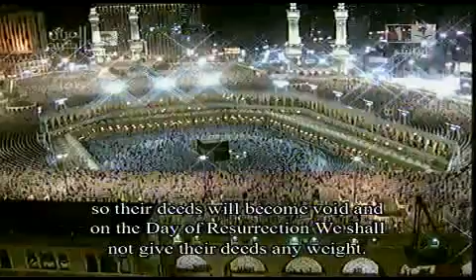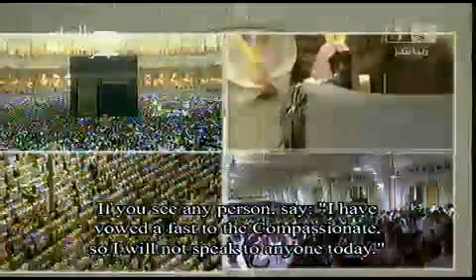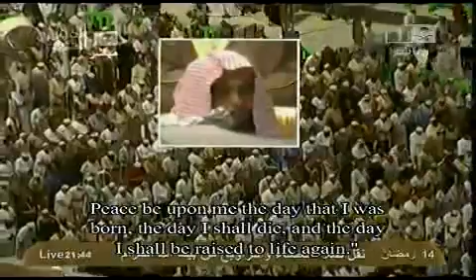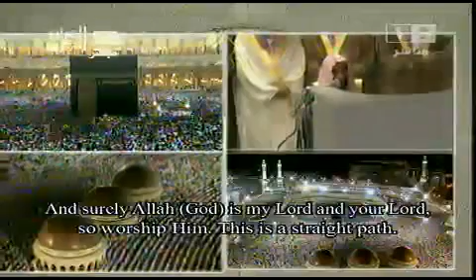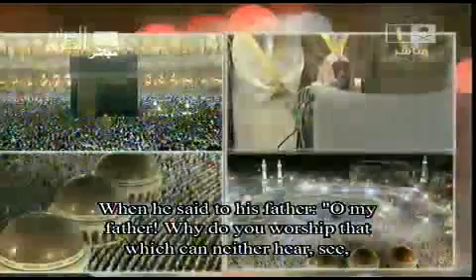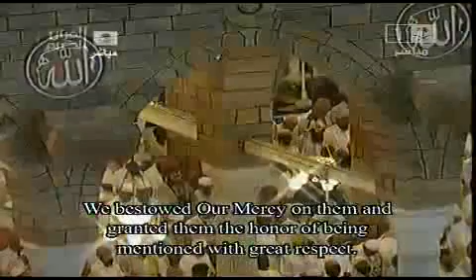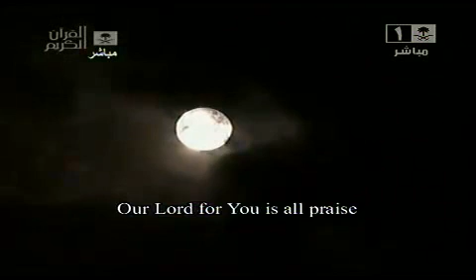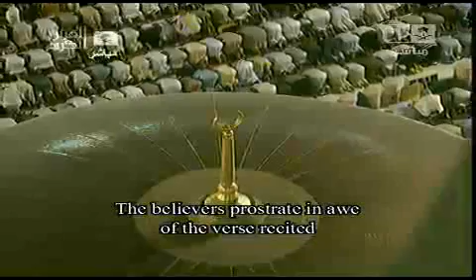صلاة التراويح من الحرم المكي للشيخ عبدالله الجهني ليلة 15 رمضان 1433 هـــ